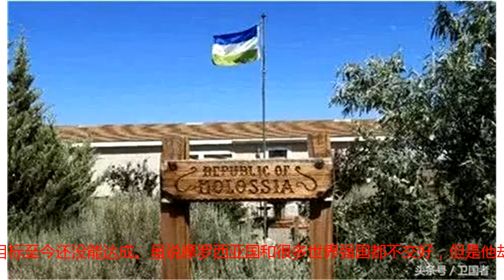全球唯一一个没有中国人的国家！就算总统来了，也只能待个3小时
我国作为世界上第三军事强国，兵力是一个十分重要的优势，我国军队人数已经达到200多万，这是任何一个国家都不可能拥有的。此前美国曾高调炫耀自己可以在一天之内调集一百多万美国大兵，让世界各国都对此羡慕不已。不过我国曾经就利用高铁技术在半天之内就调集了所有的士兵，所以对美国的炫耀我国也是笑笑不说话。因为我国是一个人口大国，现在已经拥有14亿人口，所以征兵对我国来说从来不是问题。我国国土面积也十分辽阔，地理位置也是比较优越的，所以这14亿人口在此国土上居住也是完全没有任何压力。不像日本，常年都在想如果移民中度过。而且我国的人口众多，在世界各国其实都可以看到中国人的身影，像美国这样一个多元化的国家，也出现了唐人街这样的地方。不管是哪个国家一定都会存在着大量的中国人的，不过在世界上有一个国家还真的一个中国人都没有，这个国家就是摩洛希亚共和国。其实说起来，这是一个国家，但是在世界上该国却没有被别的国家所认可。因为它的国土面积只有0.025平方公里，而且他是在美国的沙漠中央的，只是自己不承认是美国的国土，所以它是一个私人国家，更是被称为世界第一袖珍国。更让你不敢相信的是这个国家目前人口只有32个人，还